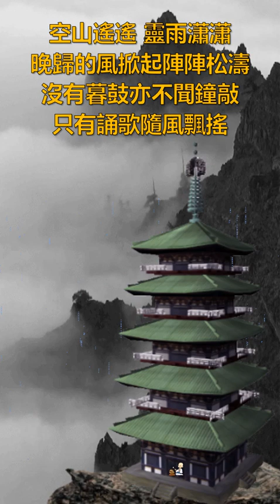校園民歌：空山靈雨